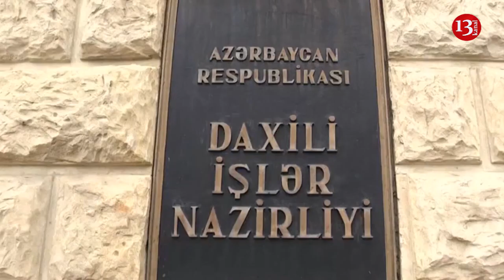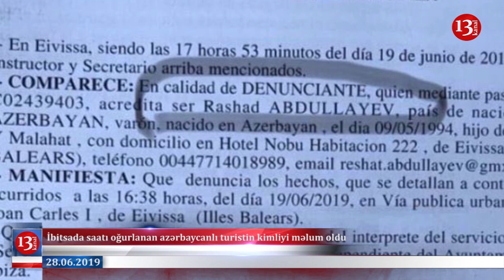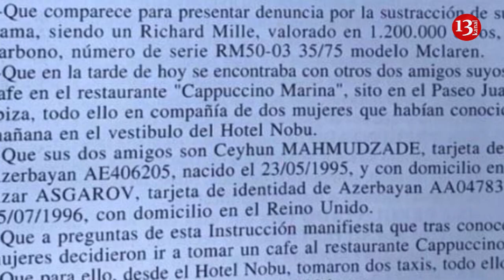Saatı oğurlanan Rövnəq Abdullayevin oğludur?,Azərbaycanlı əsir erməni əsirlə dəyişdirildi 28.06.2019